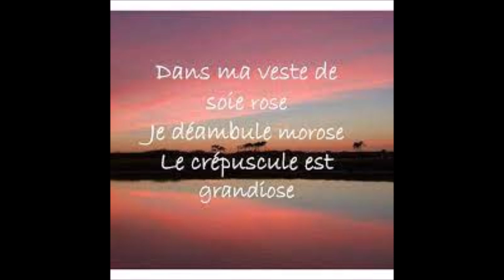CHRISTOPHE & ARNO " LES PARADIS PERDUS " (2019)